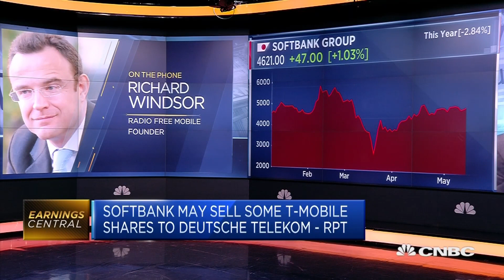SoftBank has lost some of its shine, analyst says | Squawk Box Europe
Richard Windsor, founder of Radio Free Mobile, discusses his outlook for SoftBank amid the coronavirus pandemic.